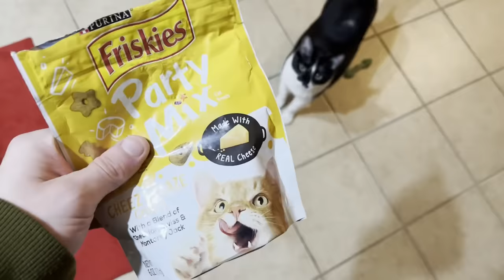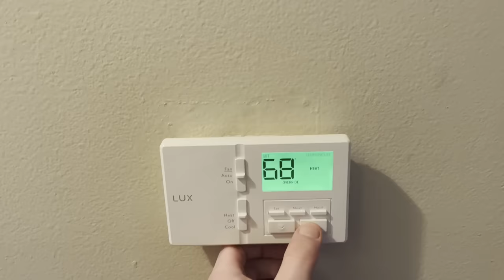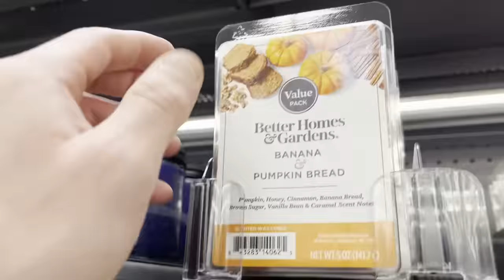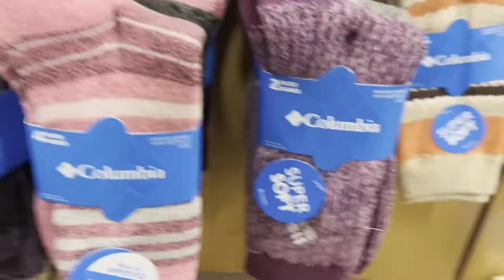The Most Wonderful VLOG of the Year!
Hello everyone, today we take a break from sports, and take a look at my personal day to day life! Watch the most basic day ever!